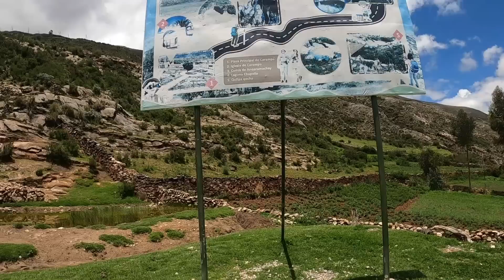IMPRESIONANTE: Un CENOTE oculto en Perú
Nunca imaginé encontrar un Cenote en Perú - Ayacucho

Cabe mencionar que Cenote es una palabra en Maya una tribu originaria de México, lo ideal aquí sería Cocha o Puquio en lengua nativa Peruana pero por motivo de marketing decidí llamarlo Cenote de lo contrario nadies le daría importancia, Gracias 🙂

CARAMPA - ALCAMENCA -FAJARDO - AYACUCHO